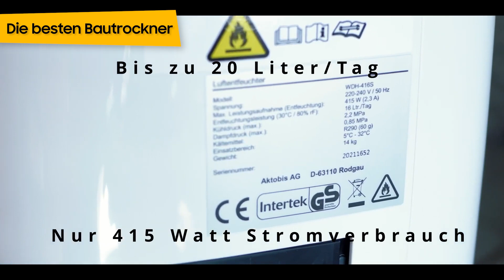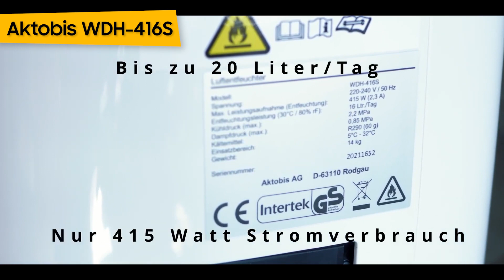TOP—7. Die besten Bautrockner. Test & Vergleich 2023 | Deutsch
ATIKA ALE 600 N